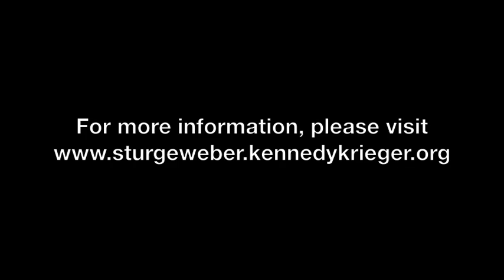Message for Families on Sturge-Weber Breakthrough - Kennedy Krieger Institute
Dr. Anne Comi, Director of the Hunter Nelson Sturge-Weber Center at Kennedy Krieger Institute shares a message for families about news that the gene mutation causing Sturge-Weber syndrome and port-wine birthmarks was discovered by a team at Kennedy Krieger. Learn more about the discovery made in the Kennedy Krieger laboratory of Dr. Jonathan Pevsner